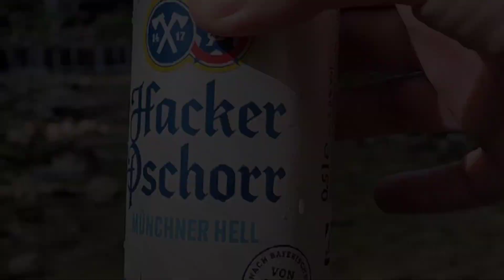Brunnenkopf und Hennenkopf